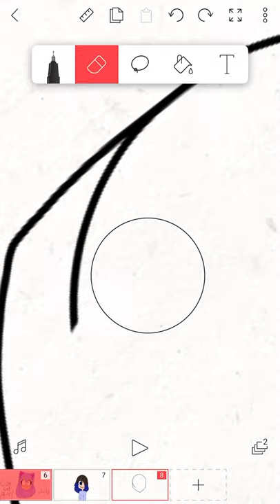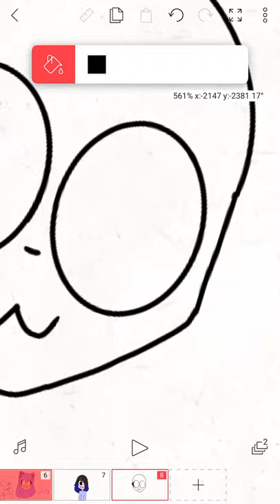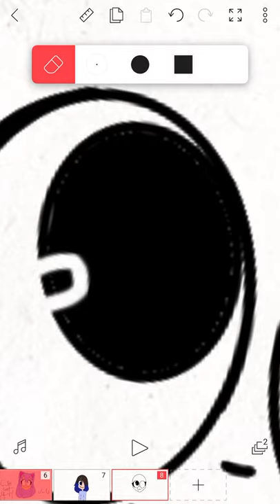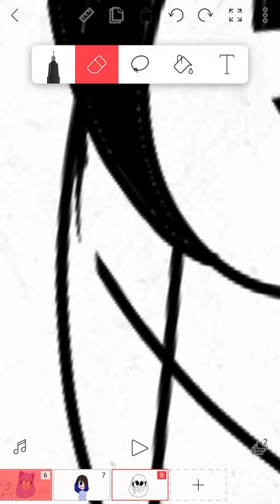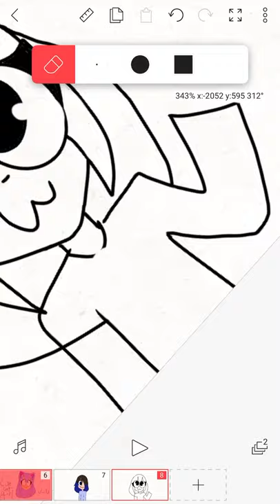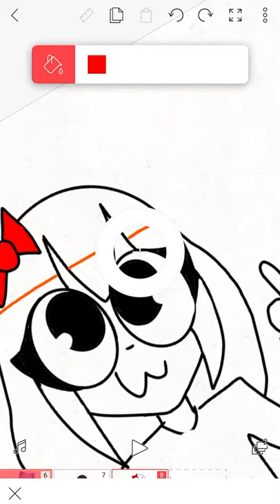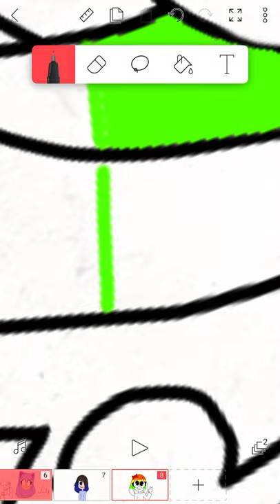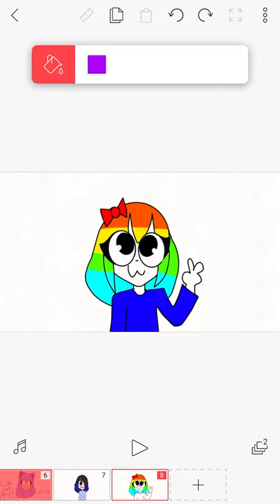rane bow gorl x3 spead paint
I luv rane bows OwO ❤️💛💚💙💜